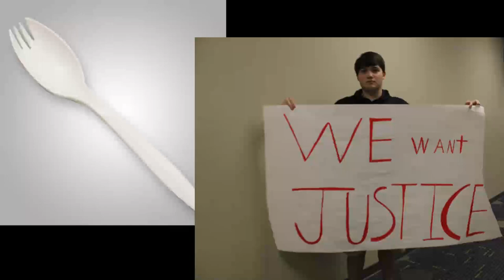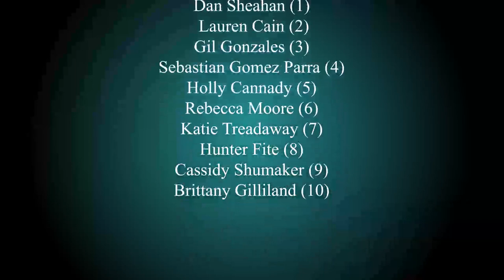Brashier Middle College's Petcha Kutcha 2013-2014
Here is Brashier Middle College's Pethca Kutcha for the MCNC Jam.